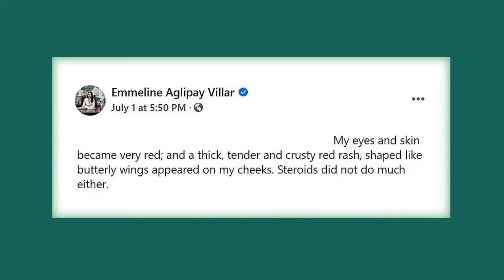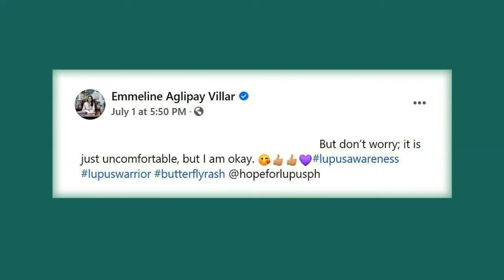Mark Villar proud of wife’s courage in battle vs lupus